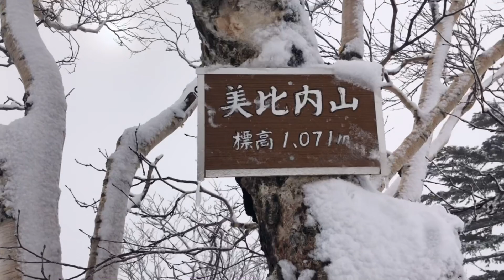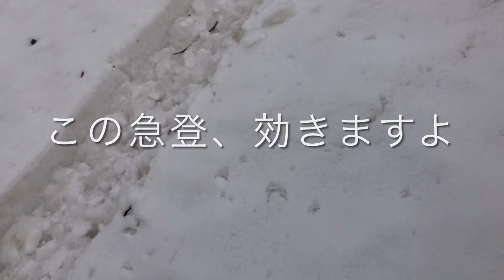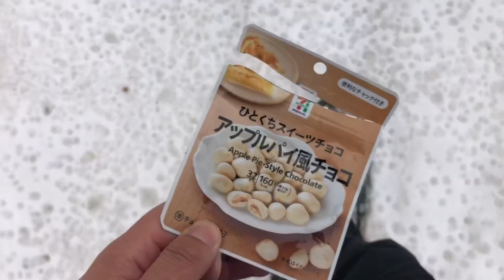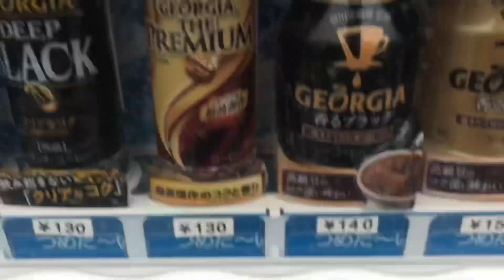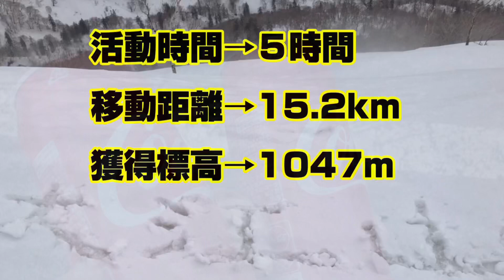2021.4.4ふぇい登山隊in大江山（札幌150峰番外）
札幌150峰シリーズ番外🏔
前回、吹雪で断念した大江山。
ここに、美比内山と中の沢もピークハントしながらのリベンジ登山🥾
てんくらAなのに、雨が降ってて…☔️